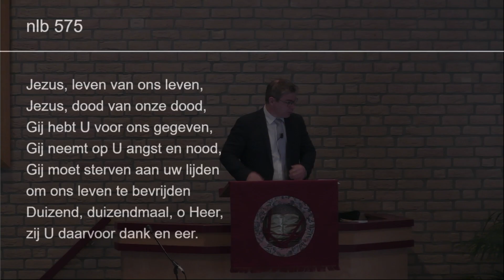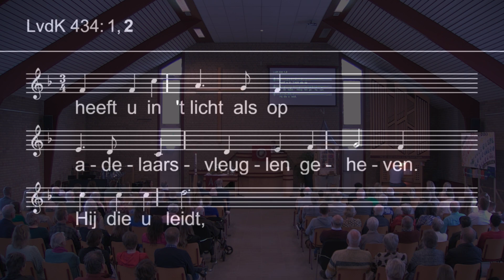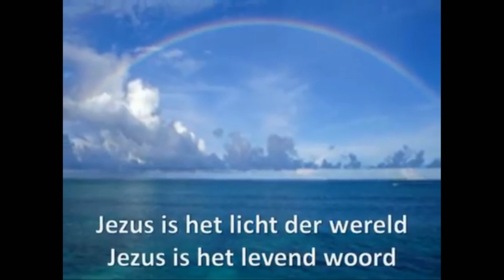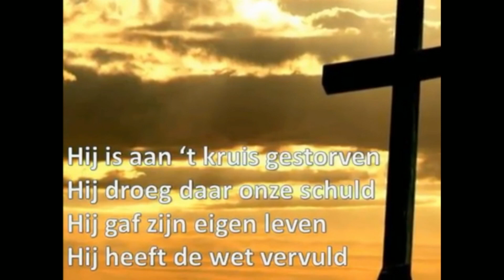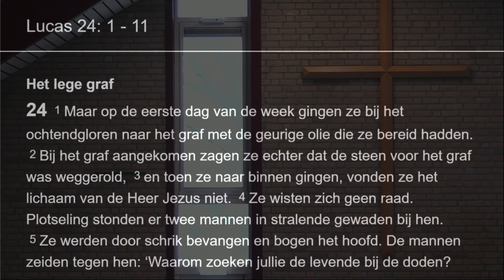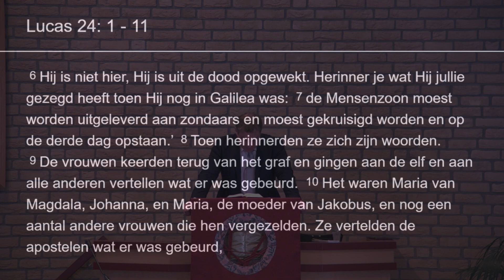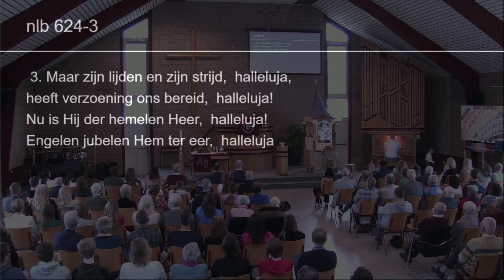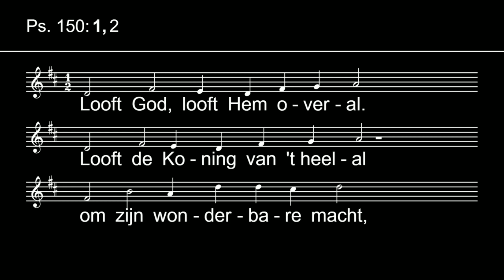Online kerkdienst 9 april 2023 - Pasen